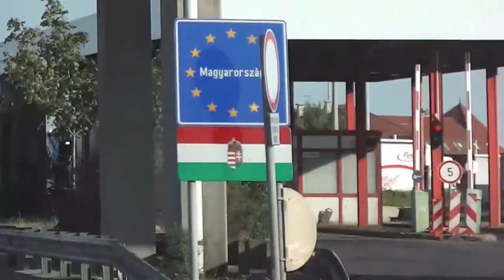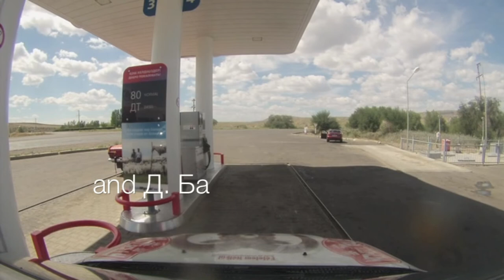Mongol Rally 2013 - 2fast2furious2hungarian final summary